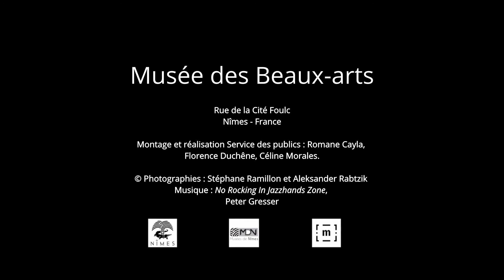"L'Ascension des ombres", René Seyssaud, Musée des Beaux-arts de Nîmes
🙋Culture à la maison🏡
24h/24 on profite de l'offre culturelle Nîmoise👍 directement en ligne.